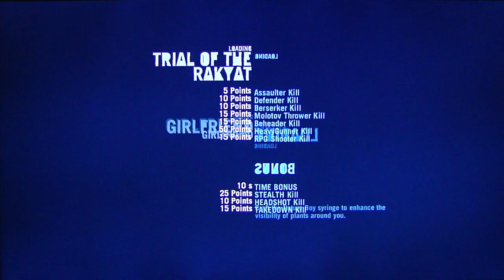Far Cry 3 playthrough pt50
This is my playthrough of Far Cry 3, with live commentary.